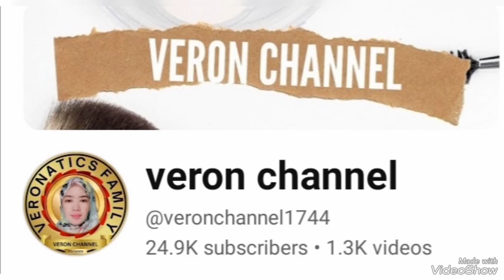Cooking pilipit or shakoy Twisted Deep Fried Doughnuts